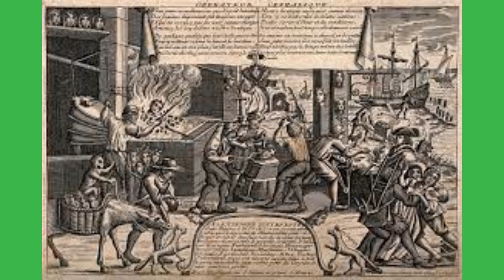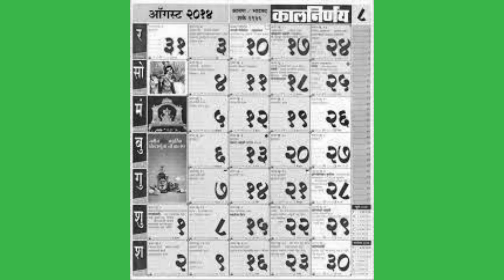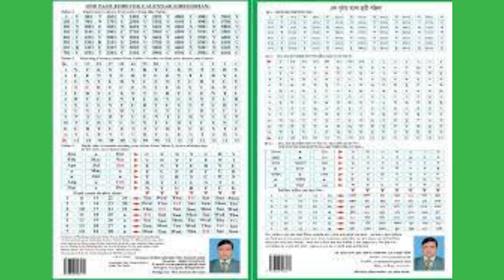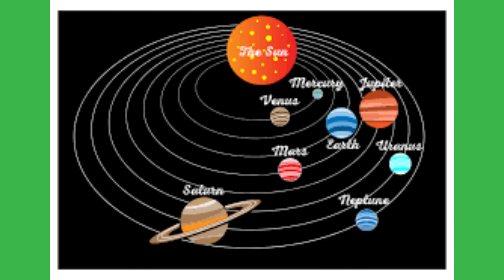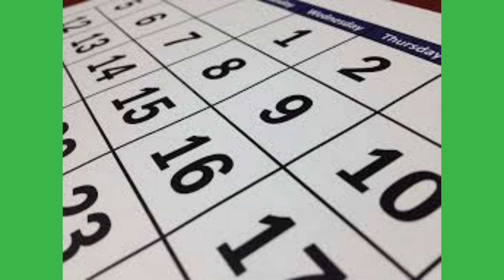आखिर 1जनवरी ही साल का पहला दिन क्यों होता हैं? कब और कैसे अस्तित्व में आया कैलेंडर ?watchandabsorb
The modern calendar is a hodgepodge of astronomy, religion, and politics from many different ancient civilizations. Mesopotamia, Babylonia, Greece, Egypt, and Rome all contributed in some way to the calendar we use today.

Nowadays, a majority of countries use the Gregorian calendar, which was invented by Pope Gregory XIII in 1582. The Gregorian calendar was seen as a way to spread Catholicism throughout Europe. Before then, people believed in and worshipped gods and goddesses.